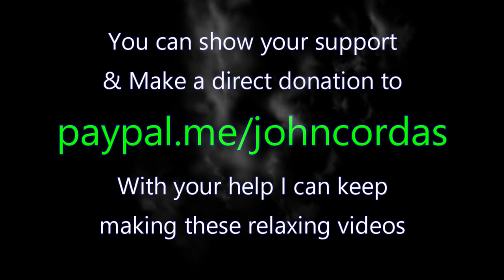ASMR Grandma's Kitchen Ambience [no talking] 1 Hour Relaxing in My Grandmother's Old Kitchen Sounds